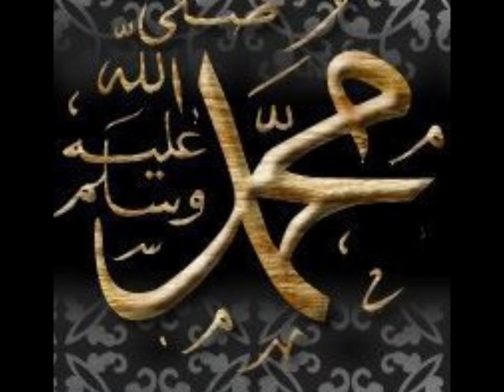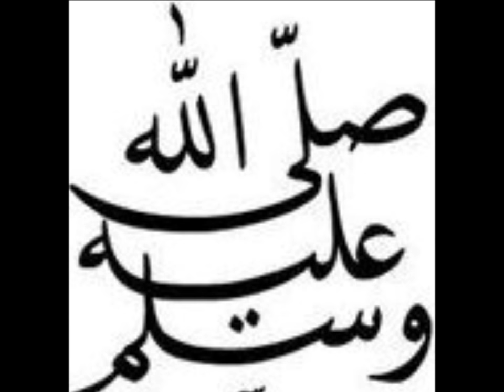Khassida : WAKANA HAQQAN AALAYNA NASRU'AL MU'MINEEN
Serigne Fallou Ndiaye